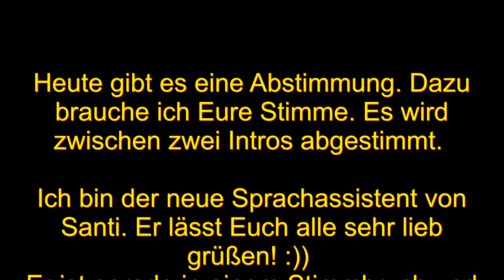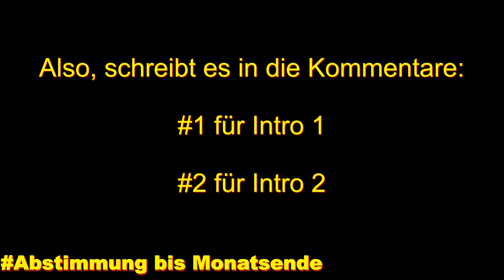💥 Abstimmung - Wählt das Intro!!! 💥| Santi BoZ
stimmt mit ab! Ihr habt es in der Hand, welches Intro demnächst laufen wird!

Unsere Ausrüstung:

► Kameras:
📹Sony HDR-PJ810 PJ-Serie Premium-Modell Camcorder
📹Sony HDR-CX405 Full HD Camcorder
📹Canon PowerShot A490 Digitalkamera
📹4K Action Kamera Tonbux 4K Action Cam Wifi Helmkamer
► Mikrofon:
🎤Mugig Ansteckmikrofon
🎤Blue Microphones Yeti USB Microphone
► Stative:
Joby Gorillapod Magnetic schwarz/rot
Stativ-Set - universell verstellbar
Leichtes Reisestativ
► Beleuchtung:
💡Alu Fotostudio Studioleuchte Foto Studio Leuchte Profi
💡4x160 LED Studio Beleuchtung Kit
► Speicherkarte:
SanDisk Ultra Imaging microSDXC 64GB
►Green Screen
► Videobearbeitung:
🎞MAGIX Video Pro X6
► Sontiges:
Neewer 60 Zentimeter Aluminium Legierung Kamera Trac
Mini Kamerawagen
Requisiten:
►🎮Nintendo Switch:Nintendo Switch Konsole
►⚽️Puma Bälle
►Hut Xiu mit Haar